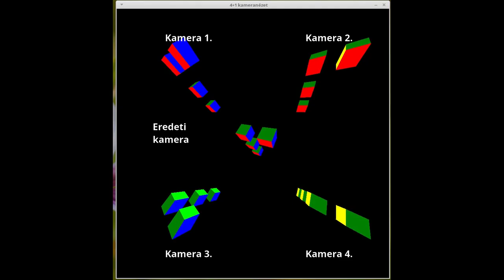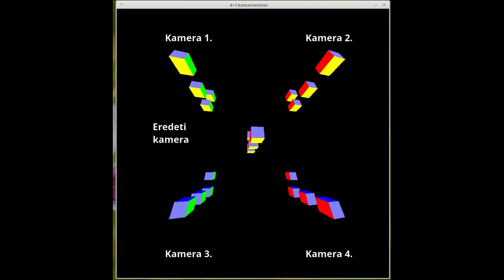1-point perspective with 4 + original camera view